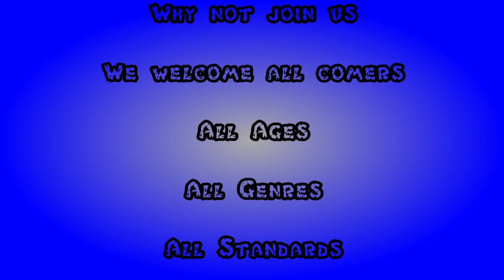You Are Always On My Mind ....Sandy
It was Sandy's Wedding Anniversary so he had to sing for Carol